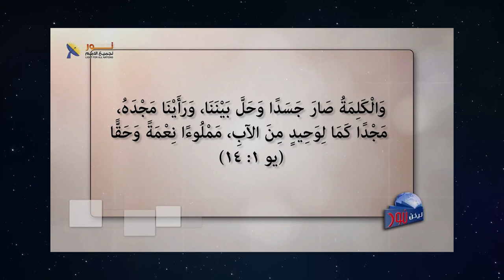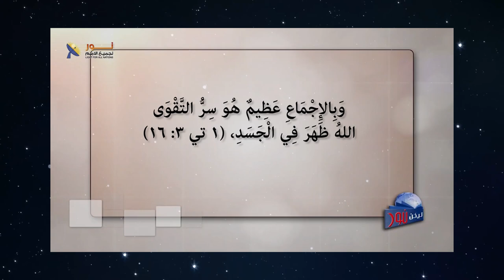625 لا تتهاون ولا تستهتر بحضور الله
لا تتهاون ولا تستهتر بحضور الله